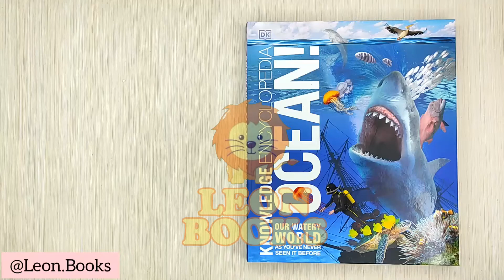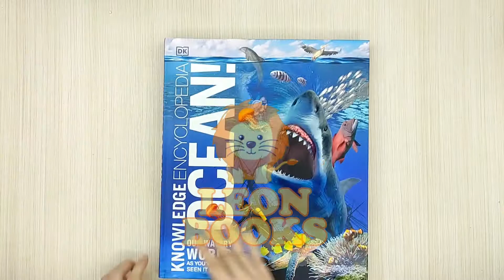Knowledge Encyclopedia Ocean by DK